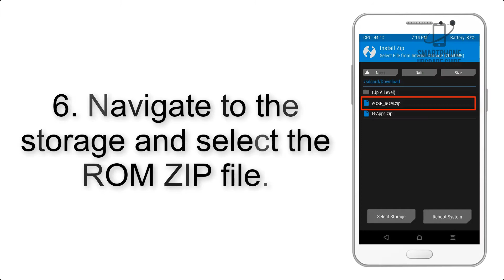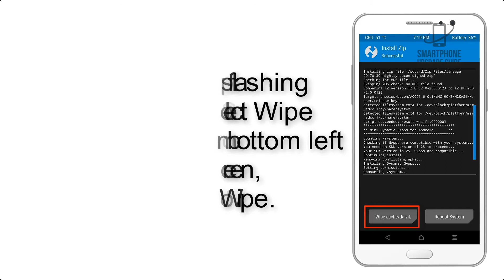Install Android 9.0 pie on Xiaomi Redmi Go (Resurrection Remix) - How to Guide!